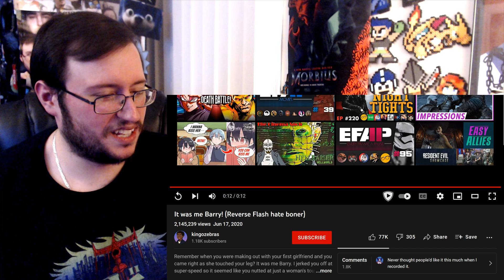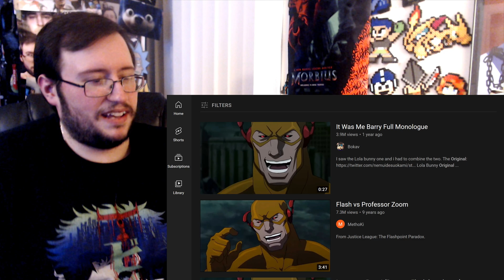Gor's "It Was Me, Barry by Solid JJ" REACTION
It Was Me, Barry